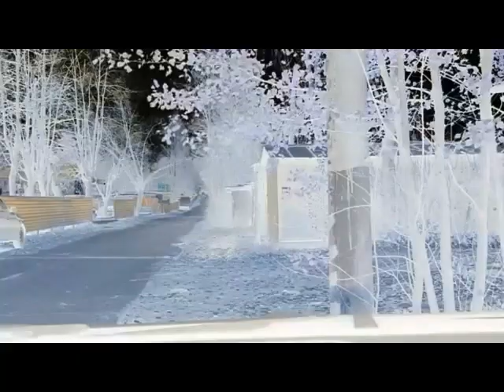(Ashton alexander makes List of Effects) The Real 763 not copyright Effects 54165